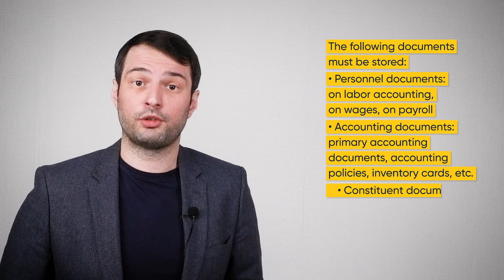What should a business owner do after winding up a company in Russia?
Watch this video and find out what to do after liquidation of a company in Russia.
ABOUT BRAIDEN CONSULTING

Braiden consulting has been providing legal assistance to foreign citizens and entrepreneurs in Russia since 2008.
Our company is accredited with a number of embassies and chambers of commerce, including the British Embassy (no.3 in the list of lawyers).

Our mission is to provide foreign citizens with safety, confidence and comfort while living and doing business in Russia.

The purpose of the channel: to inform foreign citizens in general about migration and other legal issues in Russia.

Braiden migration assistance:
1. Visa support (student, business, private (family), work, tourist  visas, HQS status)

2. Obtaining residency in Russia (TRP, RP, citizenship, temporary  asylum, obtaining the Russian-speaker status, ets.)

3. Legalization for expired visas (obtaining a court order for non-deportation and extension of migration periods)

4. Accompanying the process of marriage registration with a citizen of Russia in the Civil Registry Office (ЗАГС).
5. Checking whether there is a ban on entry into Russia.
6. Checking the validity of the registration in the database of the Ministry of Internal Affairs.
7. Restoration of the migration card in case of loss.

Braiden business support:
1. Opening a legal entity or obtaining the status of sole proprietorship
2. Accounting support
3. Drafting and examination of agreements
4. Risk assessment of counterparties
5. Judicial defense and debt collection

Our office address: Vorontsovskaya Street, 35b building 2, Moscow, Russia